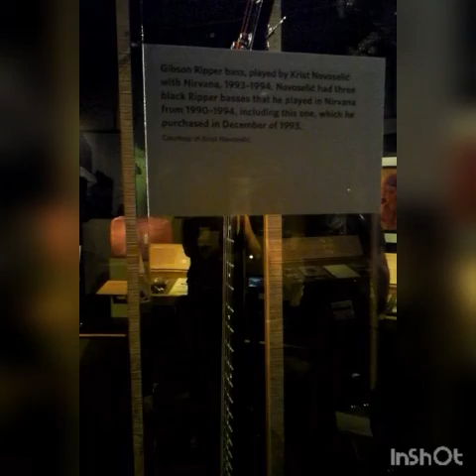Hey Caveman Seattle Trip Pt2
Exploring Seattle with my buddy Ryan